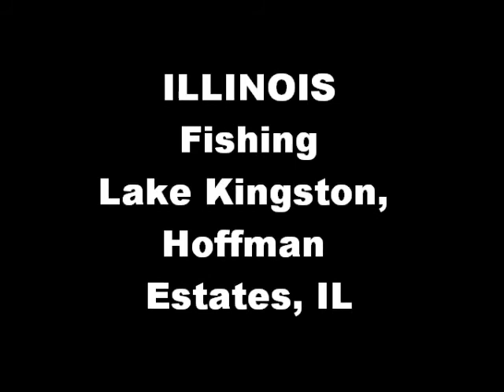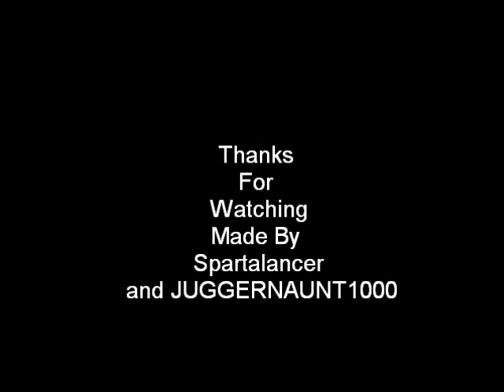Illinois Fishing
Fishing in the state of IL ,Made by SpartaLancer And JUGGERNAUNT1000